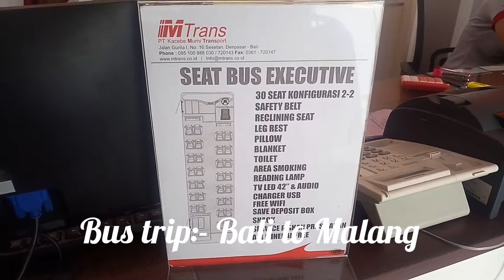Road trip Bali to Malang